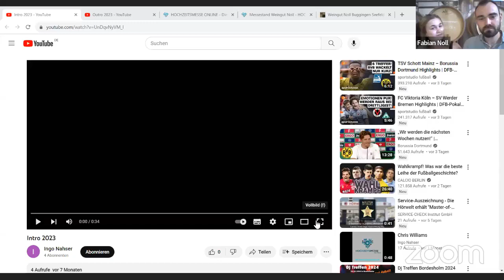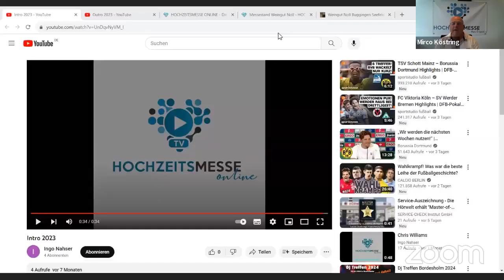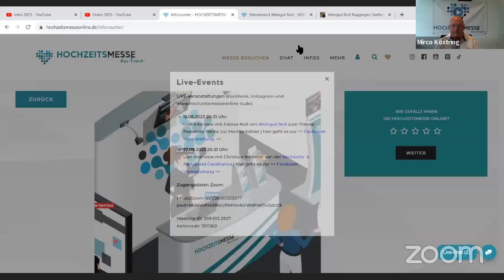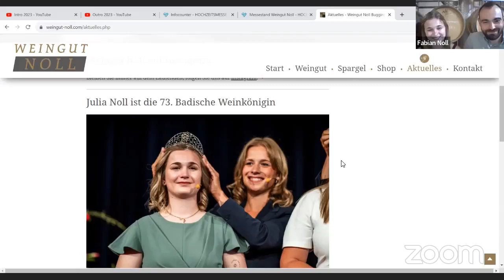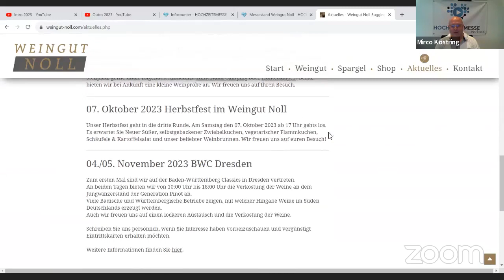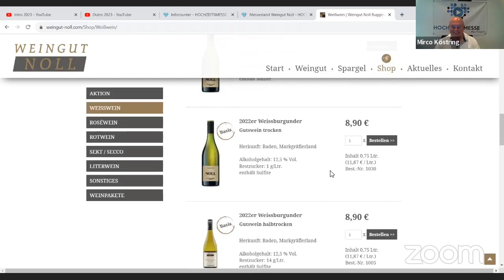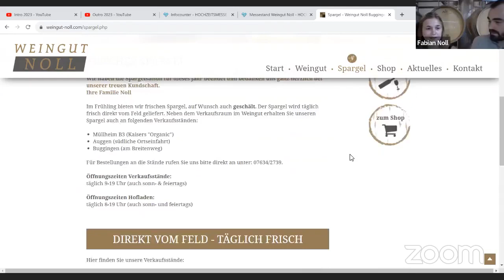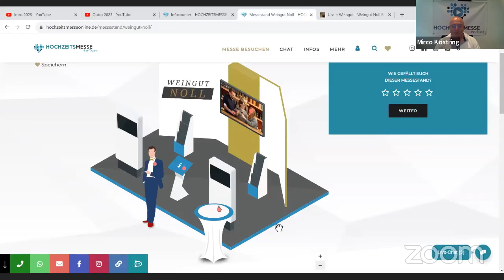Hochzeit | Catering | Wein-Catering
Bei uns zu Gast im Interview ist Fabian Noll vom Weingut Noll zum Thema "Welcher Wein passt zu Eurer Hochzeitsfeier?"
Er erzählt worauf zu achten ist und welche Fehler in der Weinauswahl vermieden werden können.